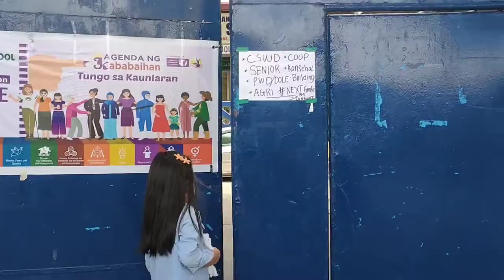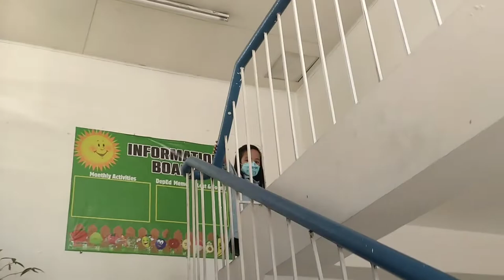Señorita Bunana | 1st School Visit | Juan Sumulong Elementary School | April 11, 2022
Her 1st time visiting her school, Juan Sumulong Elementary School and finally meet Teacher Nanette Manansala in person, her Grade 1 Teacher and Adviser (Section Pomelo)